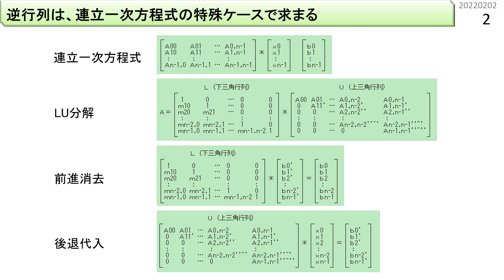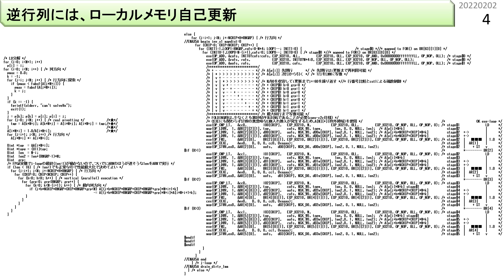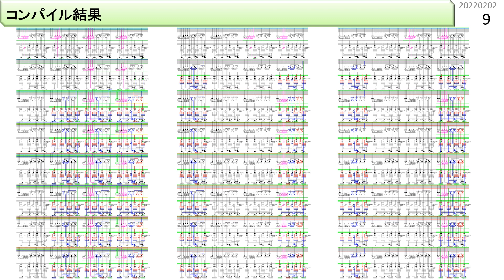GPDPU-CGLA(non-CGRA)シリーズ #7. 逆行列編 (VOICEVOX:もち子(cv 明日葉よもぎ))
このシリーズでは、CGLA(non-CGRA)を取り扱います。実機も入手できます。メーカーが作ってくれたものにしか興味ない人は、聞いても無駄です。想定する視聴者は、はらぺこエンジニアです。CPUも、GPUも、FPGAも、テンサーコアも、AIコアも、何か物足りない。未来を感じない。もっと、骨のあるもの、中身がブラックボックスじゃないもの、自分で無限に改良し続けられそうなものを求めている人に贈ります。